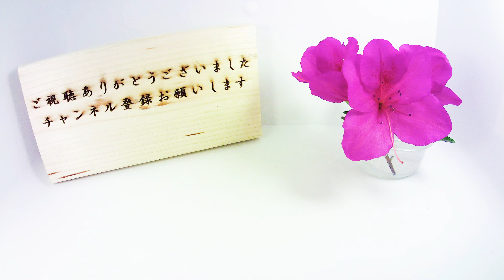【花の開花＃98】ヘラオオバコ（箆大葉子）の花が咲いて枯れるまで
ヘラオオバコの花が咲いて枯れるまでをタイムラプス撮影
してみました。ヘラオオバコはオオバコ科オオバコ属の
帰化植物で日当たりのよい道端などに咲いている事が多いです。